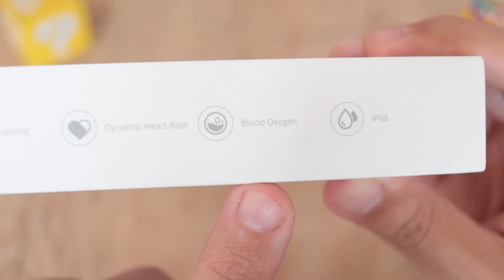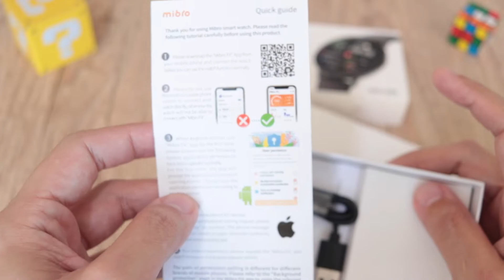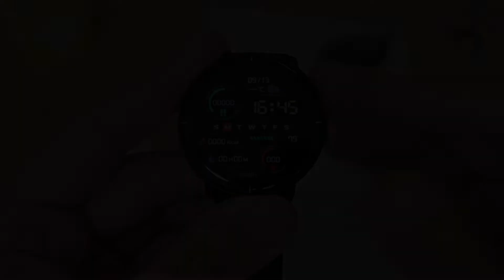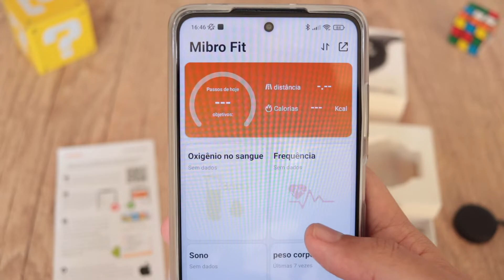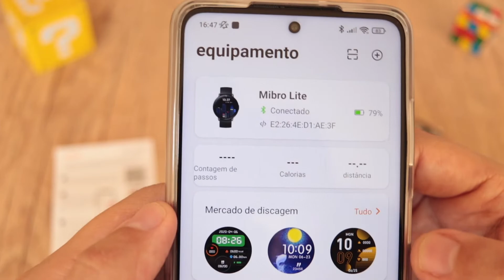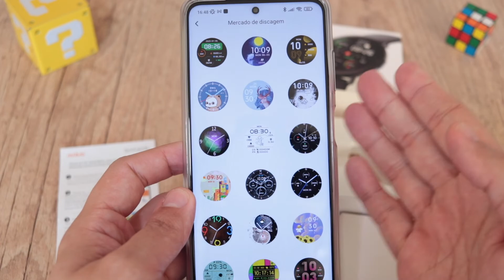MIBRO LITE - UNBOXING E PRIMEIRAS IMPRESSÕES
Vamos conhecer o smartwatch Mibro Lite e seus acessórios nesse unboxing.

O modelo conta com tela AMOLED circular de alta definição, medição de batimentos cardíacos e oxigenação do sangue, monitoramento de exercícios e sono, e ainda é à prova d'água.

O Mibro Lite está à venda no AliExpress com frete grátis para todo o Brasil.